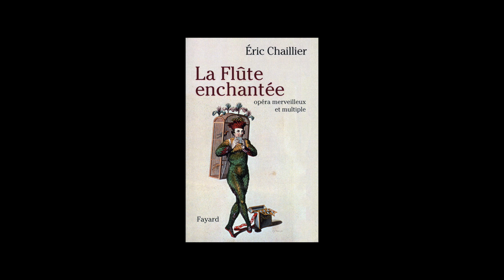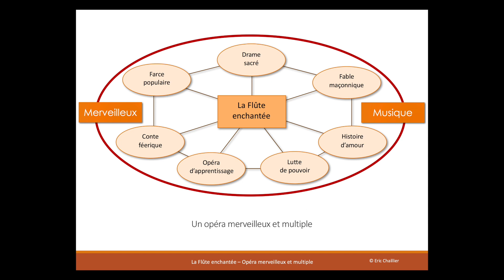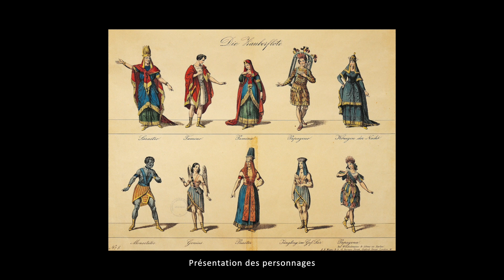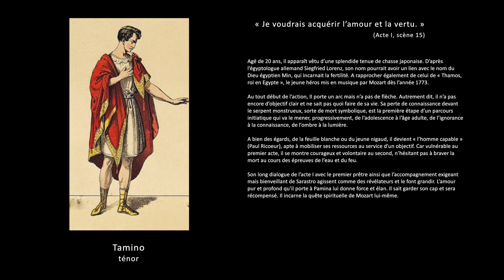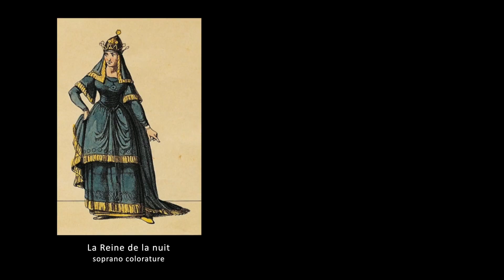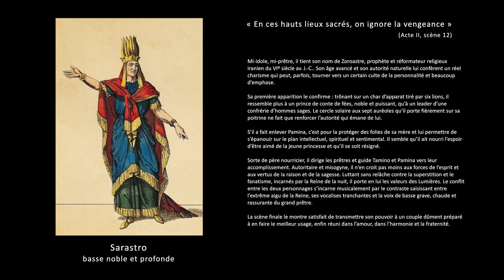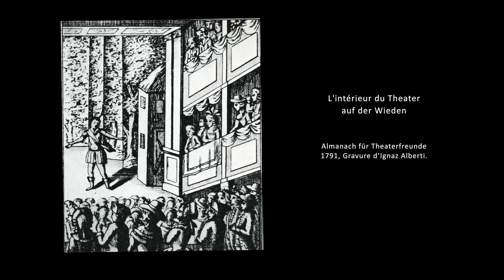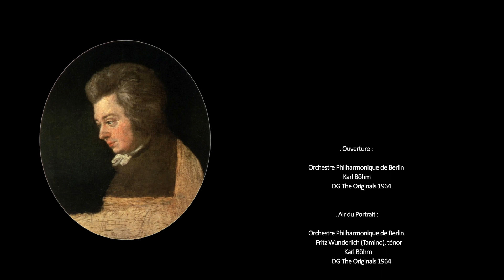La flûte enchantée: mode d'emploi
Analyse/décodage de La Flûte enchantée de Mozart par Eric Chaillier

LIVRE D'ERIC CHAILLIER  Sur La Flûte enchantée, un des plus beaux opéras de Mozart, un ouvrage accessible qui permet de mieux comprendre tous les aspects de l’œuvre.